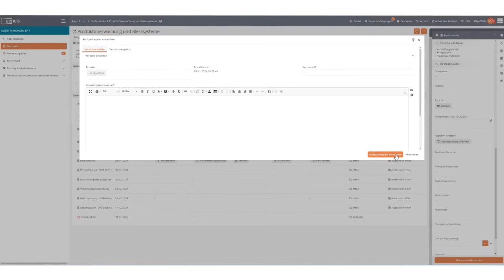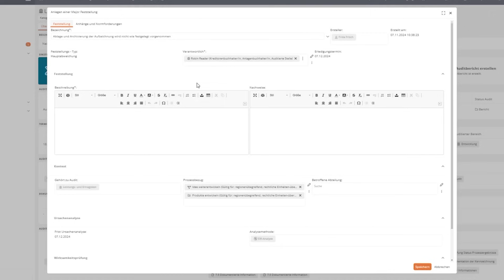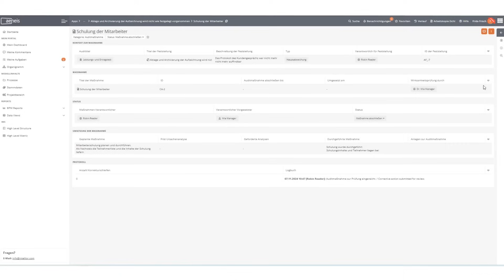Auditmanagement nach ISO 19011 in der GRC-Software Aeneis | Q&A mit Olga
Wie gelingt ein reibungsloser Auditprozess nach ISO 19011? Unsere Audit Management App bietet die ideale Lösung!

Sie haben direkt Fragen zum Thema? Oder wünschen sich ein Video zu einem anderen Thema? Lassen Sie es uns in den Kommentaren wissen!

Mit der Auditmanagement-App können Sie:
✔️ Audits planen, durchführen und die Berichterstattung vornehmen.
✔️ Ihre Normen und Prozesse digital abbilden.
✔️ Ihre Maßnahmenmanagement, Wirksamkeitsprüfungen und Eskalationen nahtlos integrieren.

Mit Aeneis behalten Sie alle Audits im Blick – von der Erstellung eines Jahresplans über die Durchführung bis hin zur vollständigen Maßnahmenverfolgung. Profitieren Sie von systematischer Unterstützung, automatisierten Erinnerungen und einer zentralen Datenbank für historische Daten.

Wichtige Themen:
➡️ Vorteile der digitalen Auditplanung
➡️ Funktionen und Features der Aeneis Audit Management App
➡️ Maßnahmenmanagement und Wirksamkeitsprüfung
➡️ Wie Sie Normen, Prozesse und Dokumente direkt einbinden

Optimieren Sie Ihre Audits und sparen Sie wertvolle Zeit – schauen Sie rein und überzeugen Sie sich selbst!

Kapitel im Video:

00:00 – Was bedeutet Auditmanagement?
00:16 - Welche Vorteile bietet dabei die GRC-Software Aeneis?
00:37 - Was kann die Auditmanagement-App?
00:54 - Kriterien und Normkapitel in der Auditplanung
01:13 - Erstellung des Audit-Jahresplans
01:35 - Durchführung der Audits und Berichterstellung
01:53 - Wie sieht die Auditberichterstattung aus?
02:08 - Unterschiedliche Feststellungen und Maßnahmen
02:40 - Dashboards und Aufgabenmanagement
02:57 - Wirksamkeitsprüfung durch Audit-Leiter
03:29 - Eskalationen und automatische Erinnerungen
03:46 - Zusammenfassung der Auditmanagement-App
04:08 – Outro - kostenlosen Termin vereinbaren

Transkript:
Was bedeutet Auditmanagement? Hinter dem Begriff Auditmanagement stehen die Anforderungen der ISO 19011, die die Planung, Durchführung und Berichterstattung interner Audits beschreiben. Welche Vorteile bietet dabei Aeneis? Aeneis unterstützt Unternehmen bei allen Prozessen, die von der ISO 19011 gefordert werden, darunter die Planung, Durchführung, Berichterstattung und Verfolgung von Maßnahmen. Die Auditmanagement-App bildet den gesamten Prozess ab. Unternehmen können Auditpläne, z. B. für das gesamte Jahr, direkt in Aeneis erstellen. Dabei können hinterlegte Normen und Kriterien genutzt werden. Auditoren legen fest, nach welchen Kapiteln der Norm Audits durchgeführt werden. Unternehmensprozesse und -strukturen sind in der App hinterlegt, sodass Verantwortliche einen vollständigen Auditjahresplan erstellen und von der Geschäftsführung freigeben lassen können. Die betroffenen Mitarbeitenden werden automatisch eingeladen, und die Terminplanung erfolgt mit Erinnerungsfunktion.

Nach der Durchführung erstellt der Auditleiter den Auditbericht, der aus einem allgemeinen Teil und den Feststellungen besteht. Diese werden gemäß der Norm in Hinweise, Nebenabweichungen und Hauptabweichungen unterteilt. Maßnahmen zu Feststellungen werden mit Verantwortlichen und Terminen verknüpft. Der gesamte Prozess ist digitalisiert, zentral in Aeneis gespeichert und jederzeit abrufbar. Historische Daten und abgeschlossene Audits können eingesehen werden. Maßnahmen erscheinen als Aufgaben im Dashboard der Verantwortlichen, die sie bearbeiten, abschließen und zur Wirksamkeitsprüfung einreichen können. Der Auditleiter prüft die Maßnahmen und gibt sie frei oder weist sie zur Nachbearbeitung zurück.

Die gesamte Audit- und Maßnahmenverfolgung ist in Aeneis integriert und bietet zudem Eskalationsmöglichkeiten. Das System sendet automatische Erinnerungen und Eskalationen an Vorgesetzte. Zusammengefasst deckt die Auditmanagement-App alle Anforderungen der Auditierung und Auditplanung ab, inklusive Prozessen, Normen, Dokumenten und Mitarbeitenden. Alles, was für Planung, Durchführung und Berichterstattung benötigt wird, ist in der App enthalten.